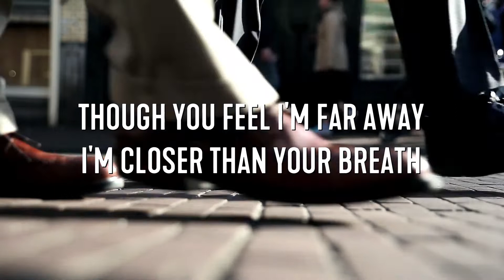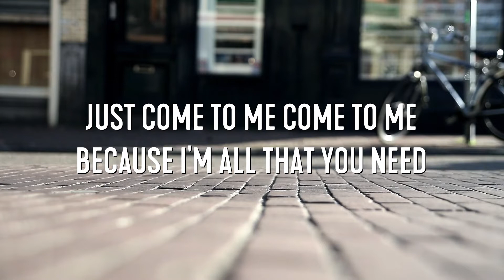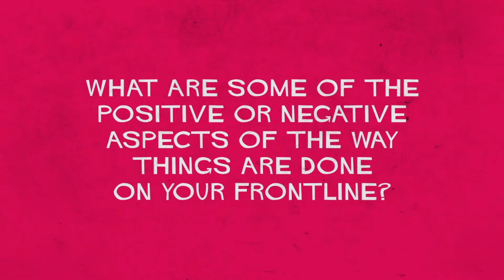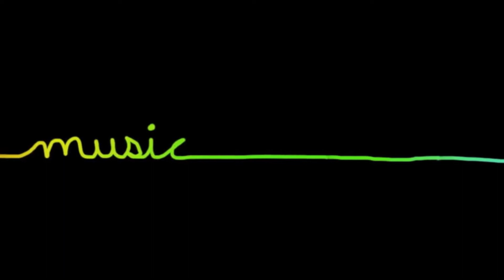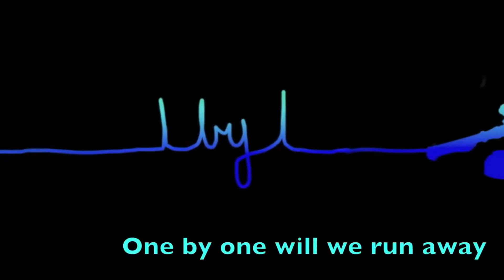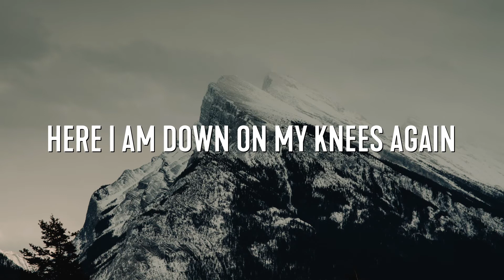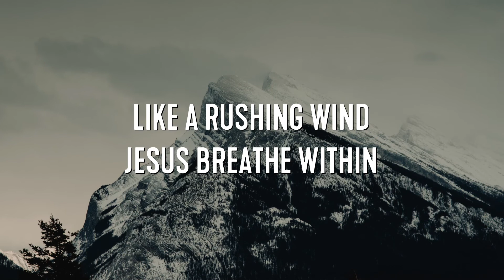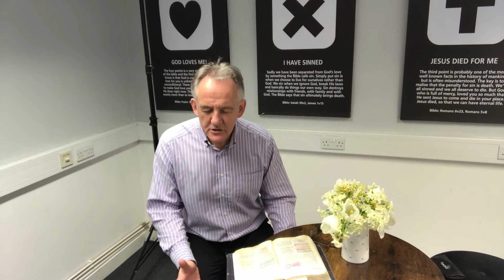Virtual Church 14 February 2021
Join us for the next part of the 'Fruitfulness on the Frontline' series in which we explore the key thought “Moulding Culture”.

The service will premiere at 1030 on 14/2/21. Live chat will be available throughout the premiere and for about 5 minutes after the service ends